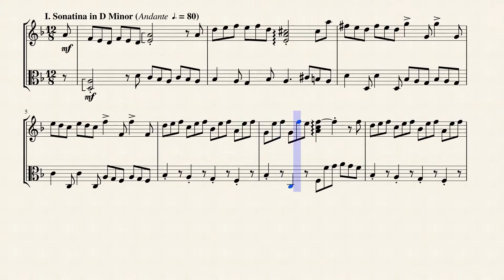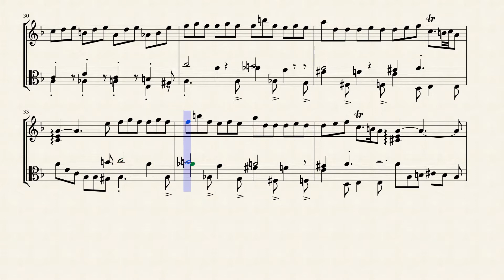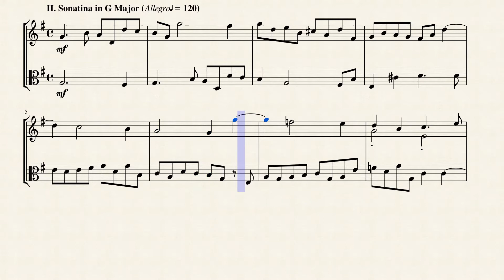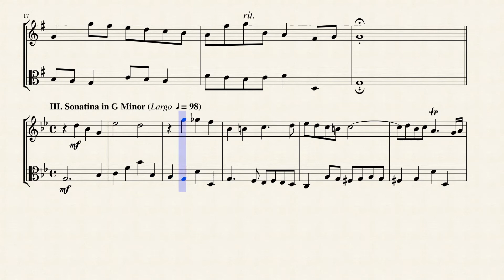3 Sonatinas (HWVs 581-583) for Violin & Viola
Within fifteen years, Handel had started three commercial opera companies to supply the English nobility with Italian opera. Musicologist Winton Dean writes that his operas show that "Handel was not only a great composer; he was a dramatic genius of the first order." As Alexander's Feast (1736) was well received, Handel made a transition to English choral works. After his success with Messiah (1742) he never composed an Italian opera again. Almost blind, and having lived in England for nearly fifty years, he died in 1759, a respected and rich man. His funeral was given full state honours, and he was buried in Westminster Abbey in London.

Born the same year as Johann Sebastian Bach and Domenico Scarlatti, Handel is regarded as one of the greatest composers of the Baroque era, with works such as Water Music, Music for the Royal Fireworks and Messiah remaining steadfastly popular. One of his four Coronation Anthems, Zadok the Priest (1727), composed for the coronation of George II, has been performed at every subsequent British coronation, traditionally during the sovereign's anointing. Another of his English oratorios, Solomon (1748), has also remained popular, with the Sinfonia that opens act 3 (known more commonly as "The Arrival of the Queen of Sheba") featuring at the 2012 London Olympics opening ceremony. Handel composed more than forty operas in over thirty years, and since the late 1960s, with the revival of baroque music and historically informed musical performance, interest in Handel's operas has grown.

Although originally written for Harpsichord, I created this Interpretation of the Sonatina in D Minor (HWV 581), Sonatina in G Major ['Fuga'] (HWV 582) & Sonatina in G Minor (HWV 583) for Violin & Viola.